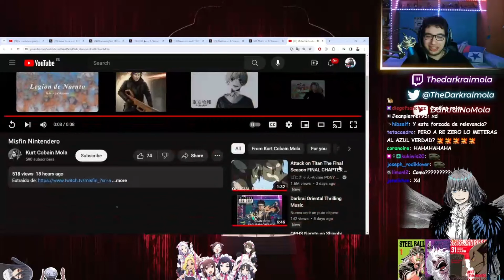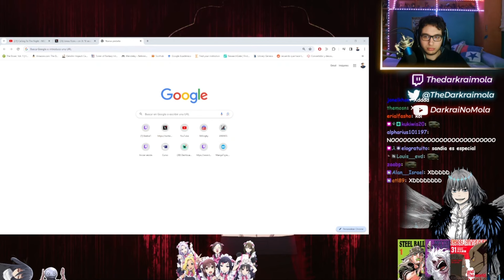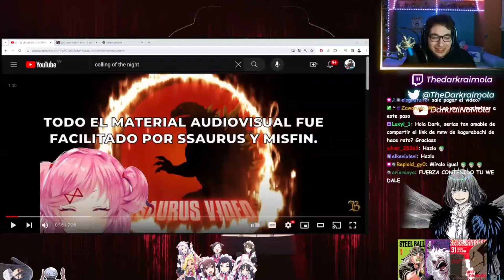el dia que los caballeros esquivaron una bala